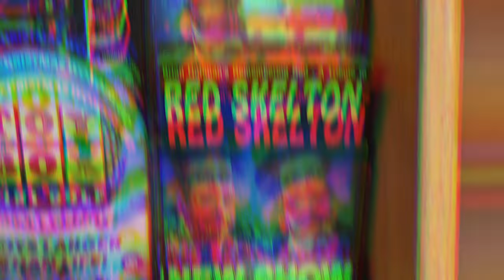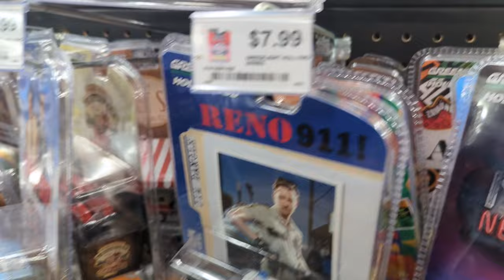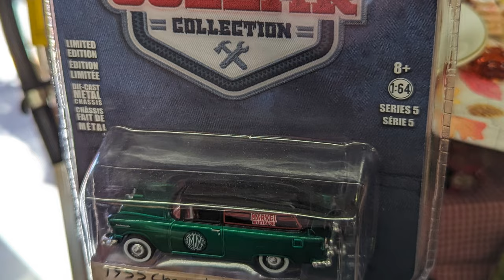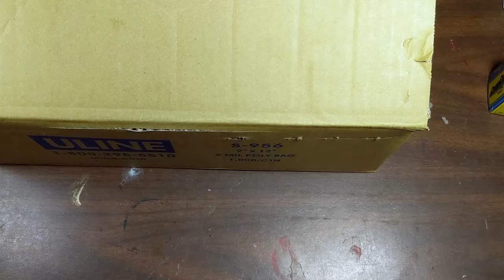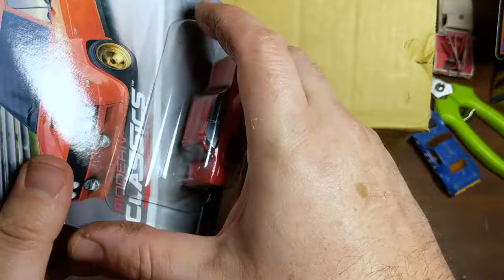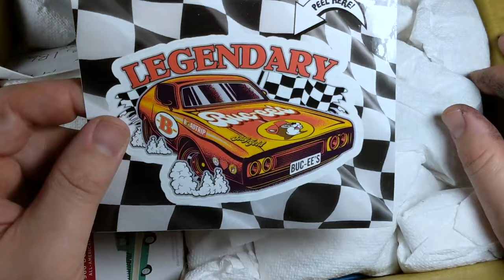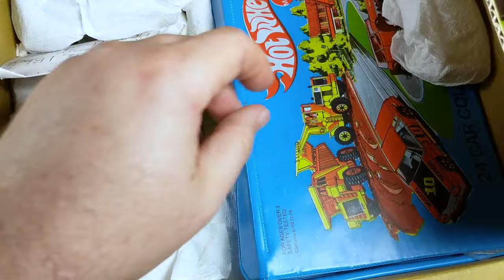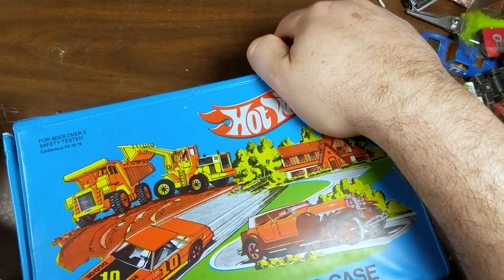Mining for Diecast Gems in the Smoky Mountains - What did I find?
Diecast car hunting is a global experience, but most of the time, we only hunt where we live. There's nothing wrong with that, but whenever possible, it's fun to take the hunt on the road and look in new places. Over Thanksgiving, we took the show on the road to Pigeon Forge, Tennessee to see what was out there and experience "Vegas in the Smokies." Pull up a rocking chair and join me in the mountains before I breakdown a HUGE haul of diecast cars new and old that I picked up on the way.